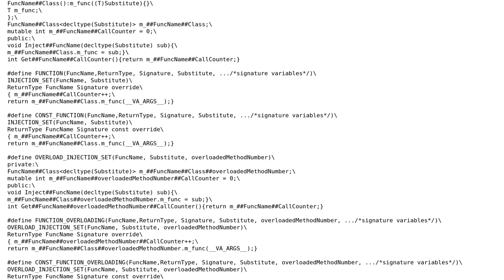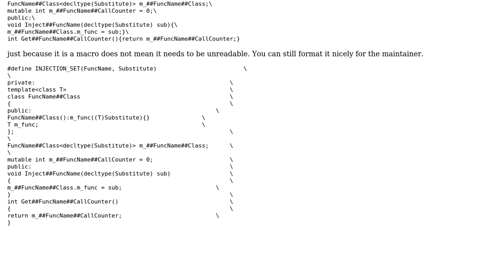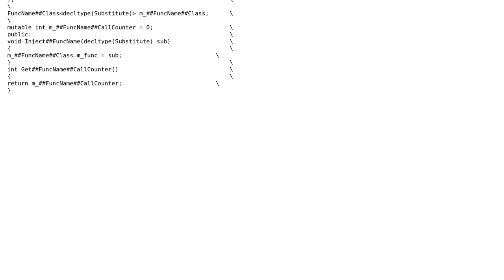Code Review: Mockingbird c++ mocking framework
With thanks & praise to God, and with thanks to the many people who have made this project possible! | Content (except music & images) licensed under CC BY-SA | Music | Images & others | With thanks to user SAM OnELA user muaz user Martin York and the Stack Exchange Network Trademarks are property of their respective owners. You are responsible for your own actions.